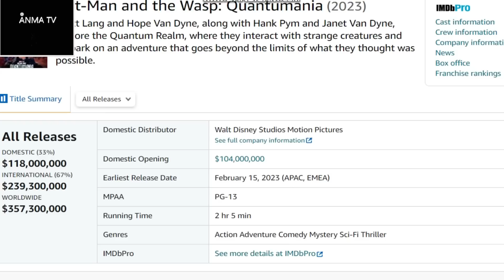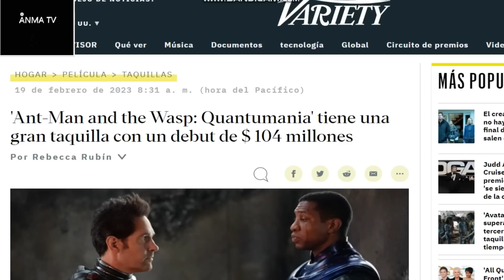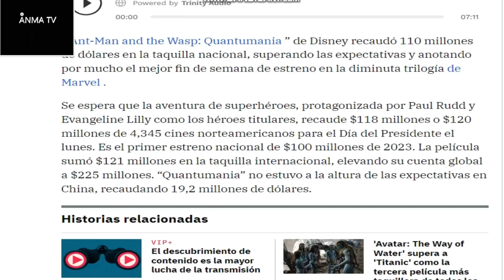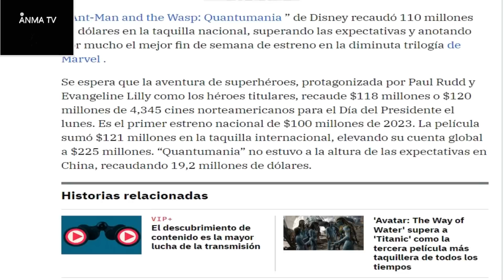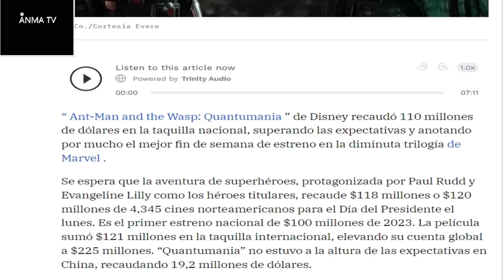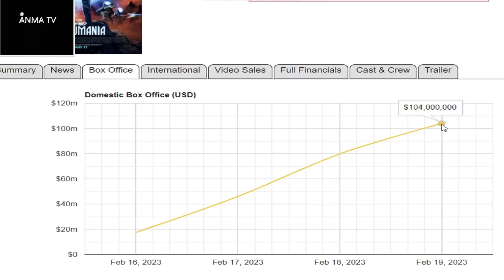Recaudacion en taquilla de Ant Man 3 and the Wasp inferior a lo esperado en China, fracaso ?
Noticias y novedades del cine y el entretenimiento, Recaudacion en taquilla de AntMan and the Wasp inferior a lo esperado en China, fracaso ?, critica y opinion